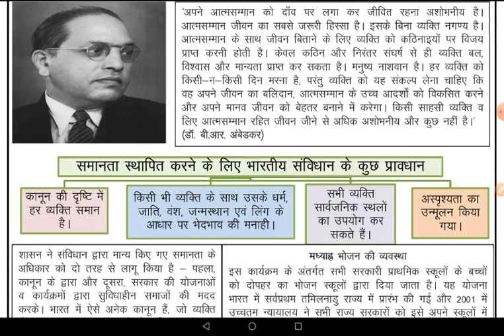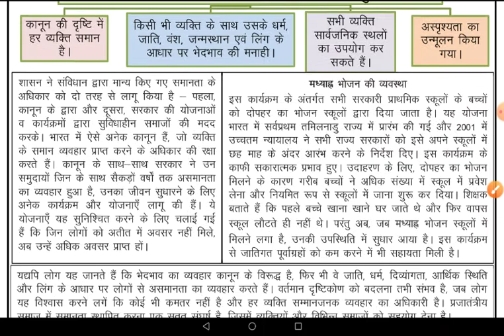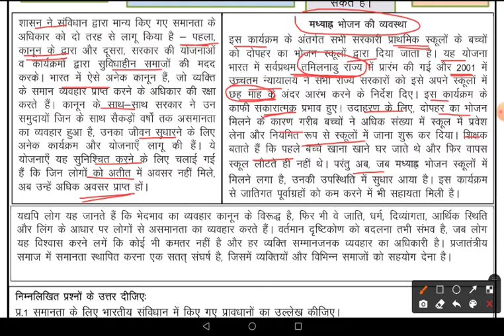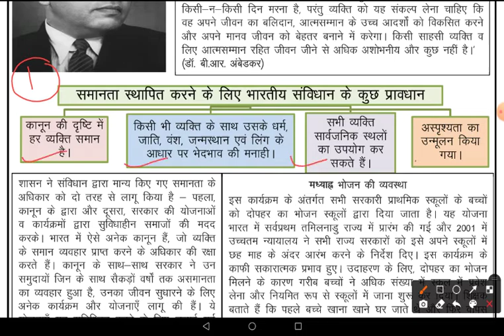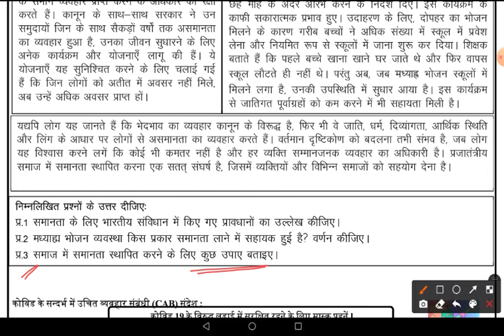Worksheet No 15 ॥ Class 7 ॥ 10 Sep 2021 ॥ DOE WORKSHEET ॥ Social Science ॥ Friday ॥ समानता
समानता
Social Science class 7
worksheet 15
7th class worksheet 15
7thclass SocialScience
# SocialScienceworksheet15class7